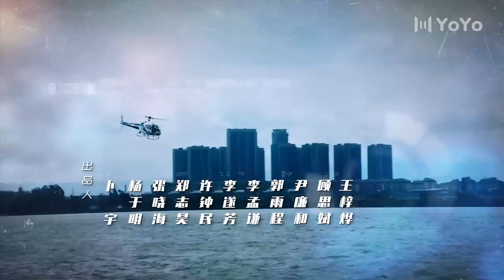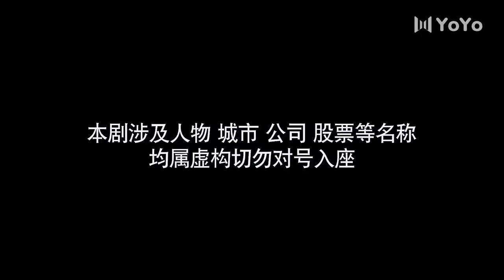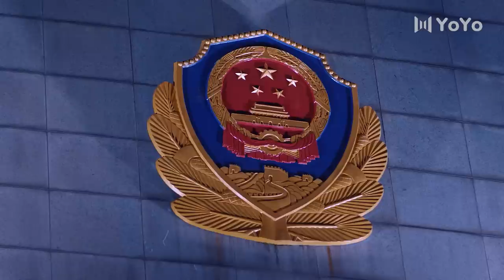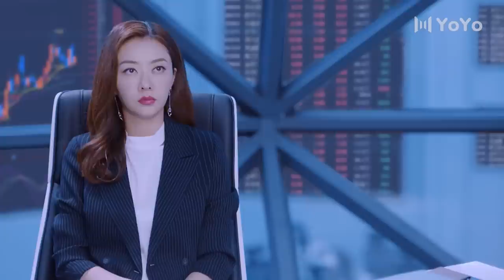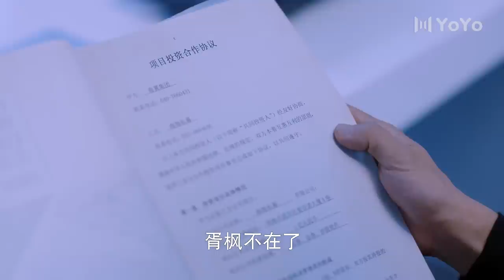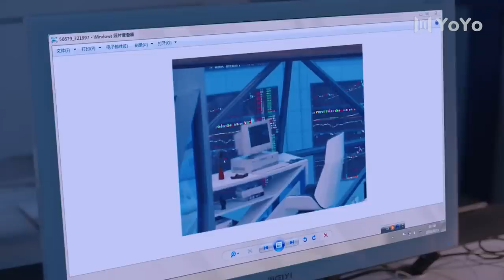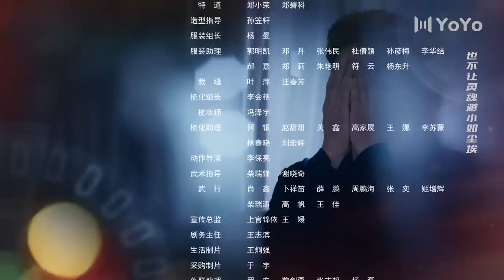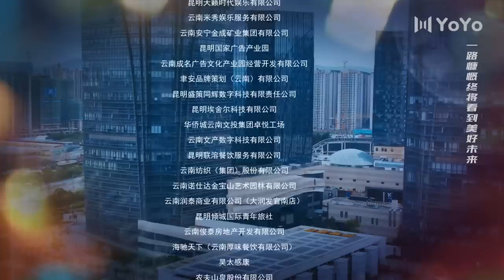【ENG】EP18 杠杆 | The Scale of Desire（郭京飞/于毅/佟丽娅/张丰毅/熊黛林）